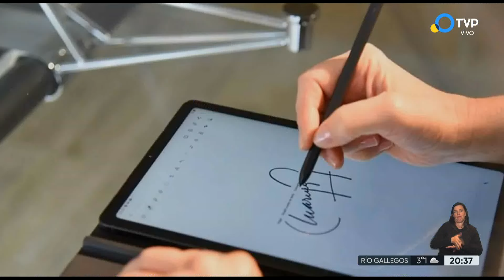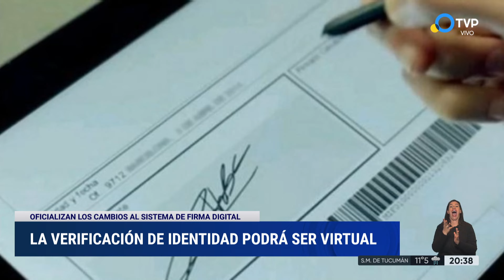Firma digital: la verificación de identidad podrá ser virtual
Por Boletín Oficial se reglamentaron cambios en el sistema de firma digital. La medida bsuca agilizar trámites. Luis Lubeck, vocero argentino en ciberseguridad, explica los alcances de estos cambios.